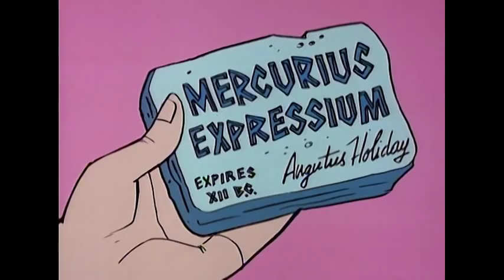Preview Clip | The Roman Holidays | Warner Archive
The Roman Holidays (1972)

Somewhere between the pre-hysterical Stone Age of The Flintstones and the fantastic future of The Jetsons lie The Roman Holidays. This time around Hanna-Barbera tackles family life circa 63 AD. Augustus "Gus" Holiday (Dave Willock) is the man of the clan, lovely and level-headed spouse Laurie (Shirley Mitchell) keeps things on an even keel, teenage troublemaker Happius (Stanley Livingston) and child prodigy Precocia (Pamelyn Ferdin) threaten to break the Pax Familia. Housed at the humble Venus de Milo Arms, the Holidays face constant threats from their aptly named landlord Mr. Evictus (Dom DeLuise, in his toon debut) while Gus gets equally harried working at the Forum Construction Company by his boss, Mr. Tycoonius (Hal Smith). It's a good thing he gets to come home to a Roman's best friend -- his pet lion, Brutus (Daws Butler)! So hop aboard your chariot -- it's time to pay a visit to The Roman Holidays!

Directed By William Hanna, Joseph Barbera
Starring Dom DeLuise, Daws Butler, Pamelyn Ferdin